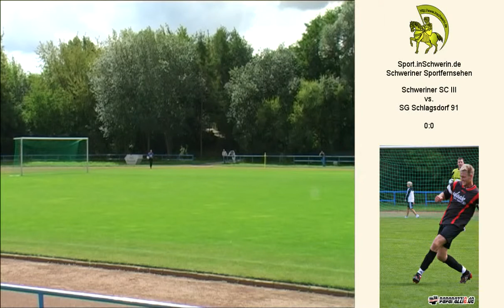Sport inSchwerin 19s3 T 05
Fußball Kreisliga Nordwestmecklenburg Schwerin Schweriner SC III vs. SG Schlagsdorf 91